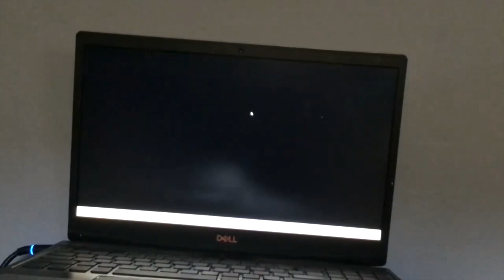A PLACE FOR ME